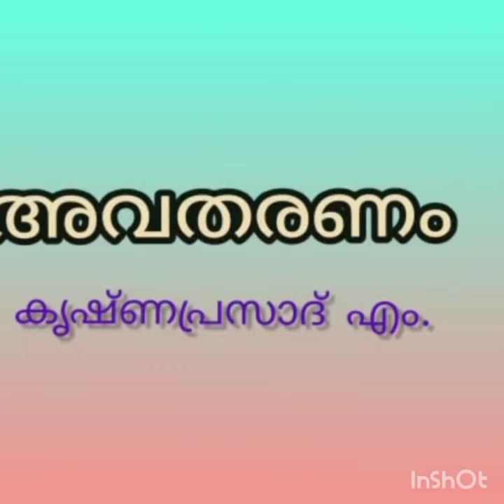ഓണം.....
ചെറിയമ്മയും കുട്ടുവും